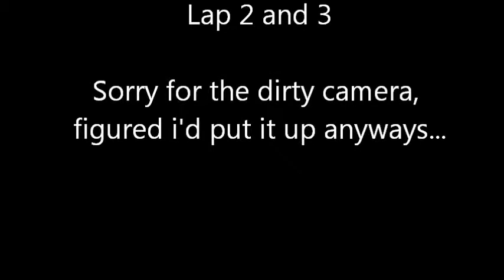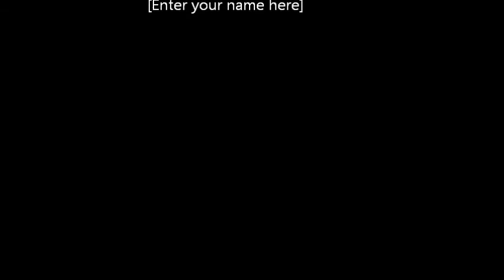FTR Myakka City HS#4 12-1-12 Lap 2 and 3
Sorry the gopro got dirty, figured i'd throw it up anyways.